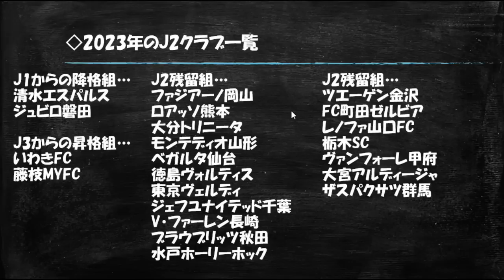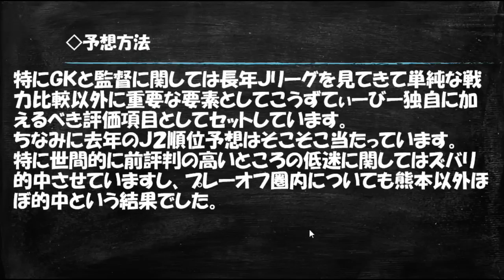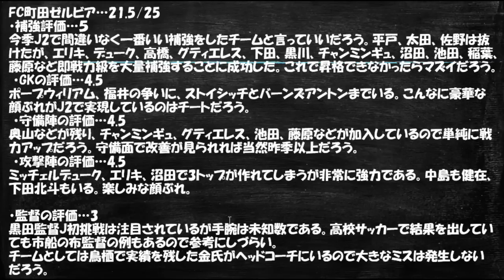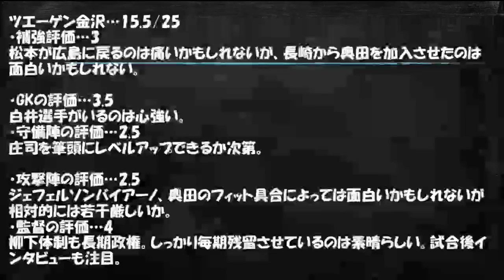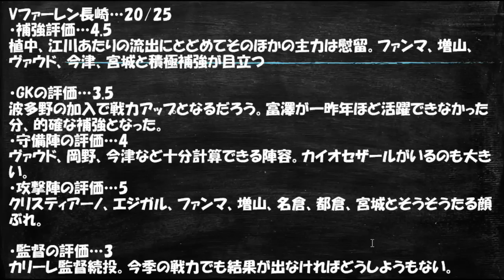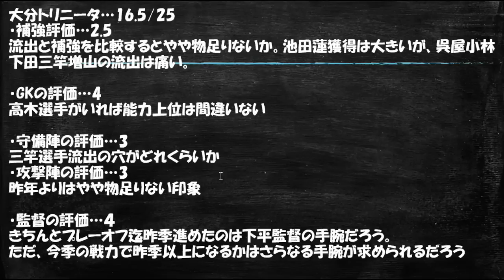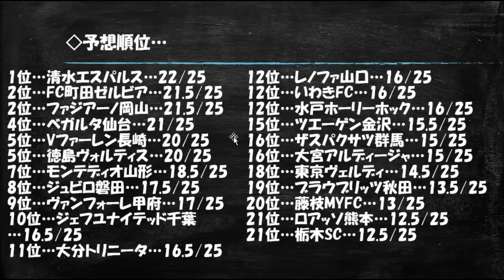1999年からJ2見てきたコアサポが2023年の順位予想を大胆かつ冷静にしてみた【Jリーグ/J2】